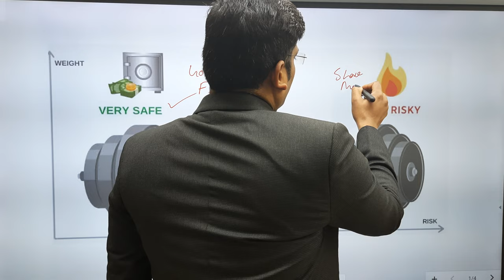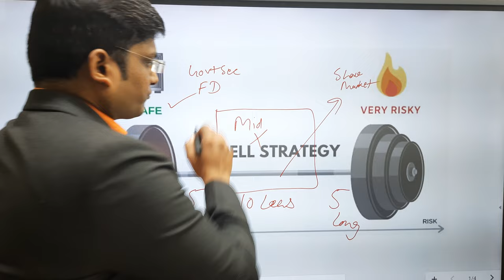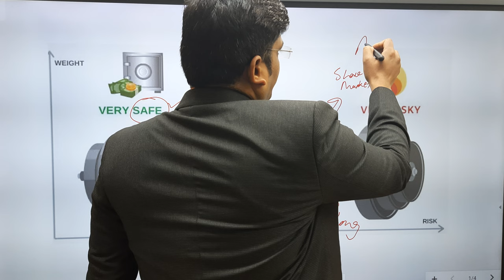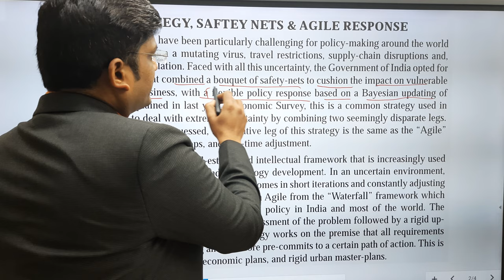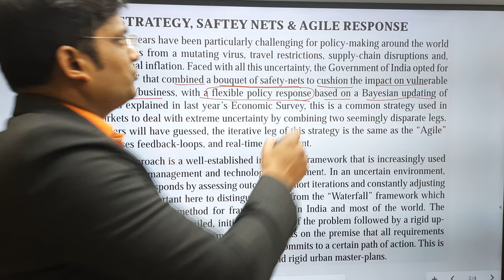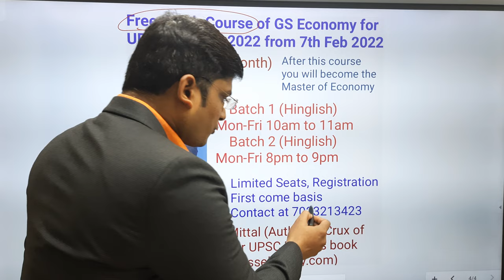What is Barbell Strategy, Agile approach and Waterfall approach in Economic Survey 2022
Free Course of UPSC Prelims 2023 Economy on YouTube

Note– These are Basic Economy Lectures made for Prelims 2022 Exam but also useful for Prelims 2023 Exam as Basics remain the same.

For Crux Prelims 2023 Book, Updates and Economy Personal Guidance till Prelims 2023 Exam by CA Atul Mittal– Join Crux at Rs. 499/-

Faculty
CA Atul Mittal (Rankholder) (8 years teaching exp. of GS Economy) (12 years working exp. in Maharatna PSU) (Author of Crux of Indian Economy for IAS/UPSC Prelims 2023 book)

(Whatsapp or Telegram me at 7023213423 for Any query related to Economy)